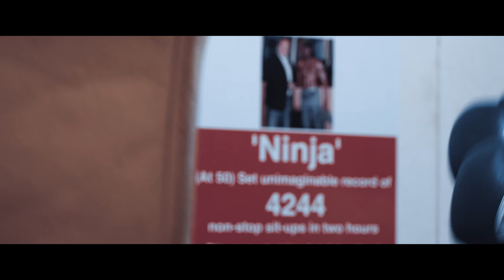Louis Adolphe - War Ready